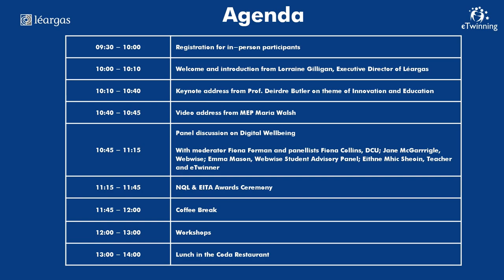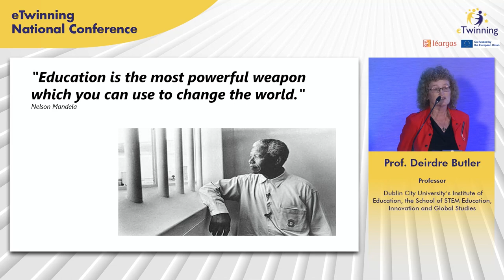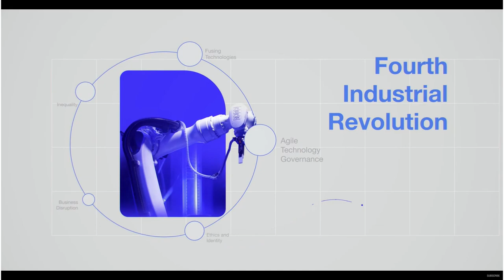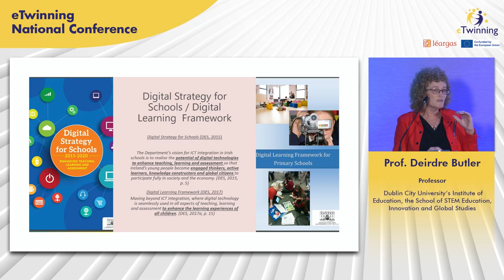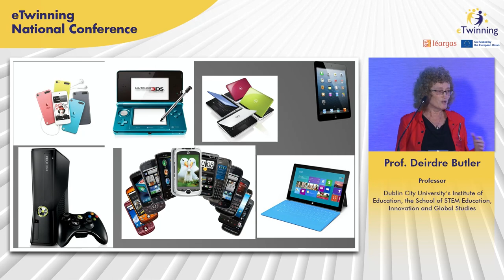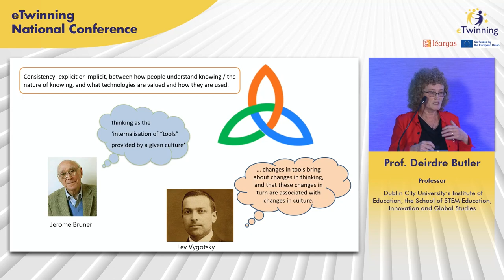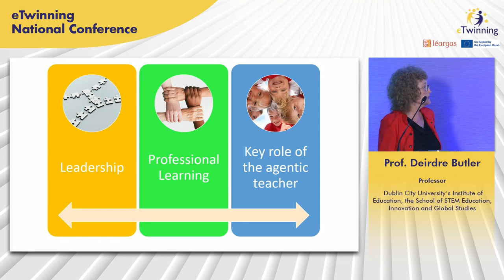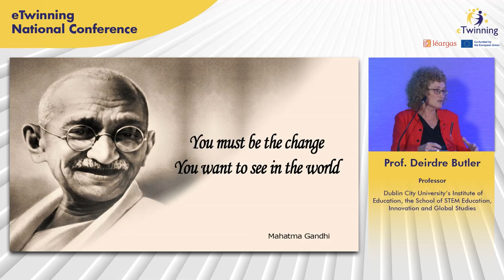eTwinning National Conference 2023 – Full Event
Recording of the third eTwinning Ireland National Conference on the theme of "Innovation and Education". The hybrid conference was held online and in person at the Gibson Hotel in Dublin 1 on Saturday 11 November 2023.

Video by StreamTech